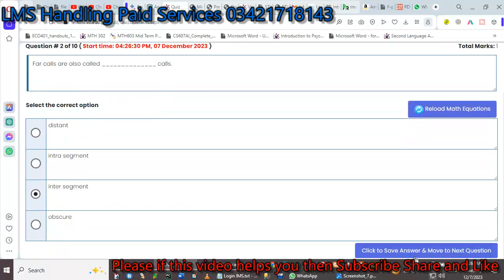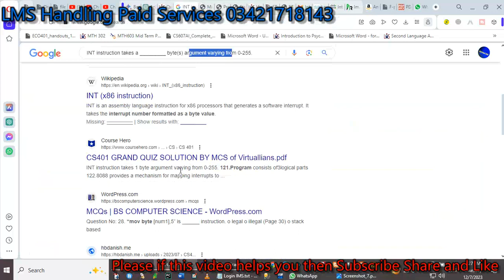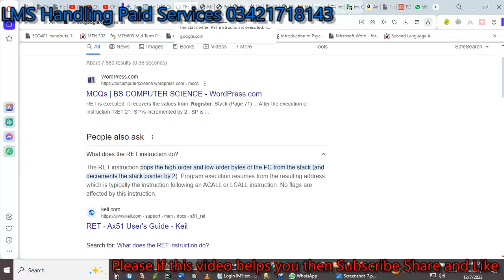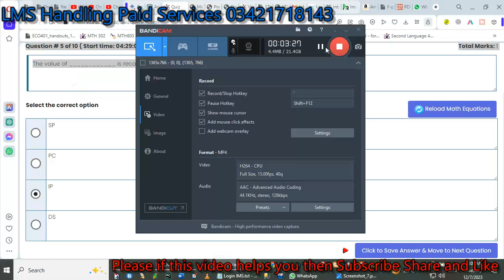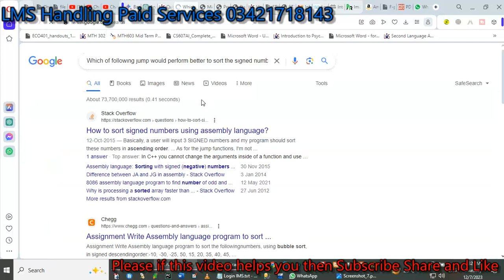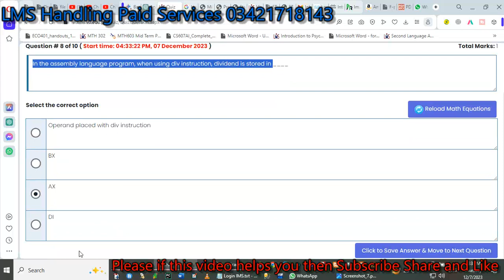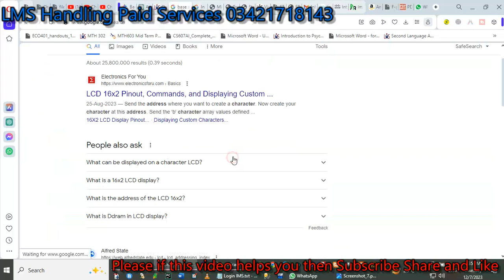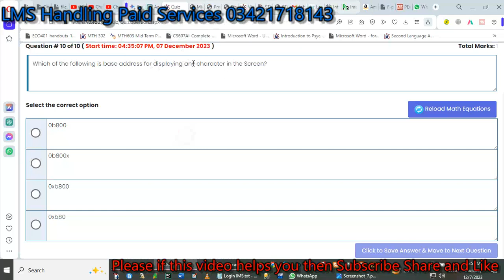cs401P graded Quiz No 2 Solution fall 2023 100% Verified Answers